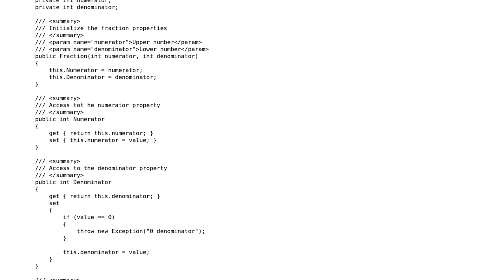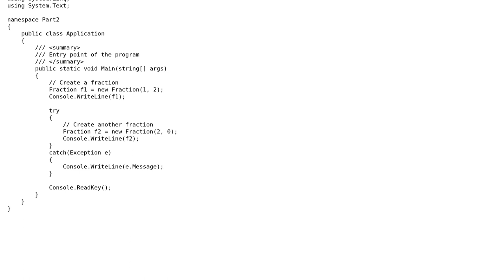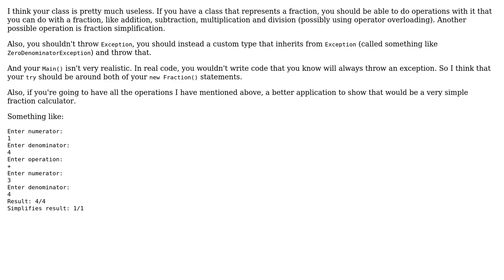Code Review: Creating and testing a Fraction class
With thanks & praise to God, and with thanks to the many people who have made this project possible! | Content (except music & images) licensed under CC BY-SA | Music | Images & others | With thanks to user user24087 user svick user Jamal and the Stack Exchange Network Trademarks are property of their respective owners. You are responsible for your own actions.